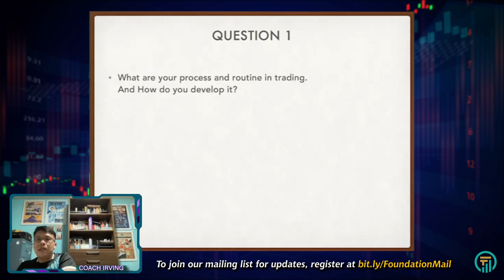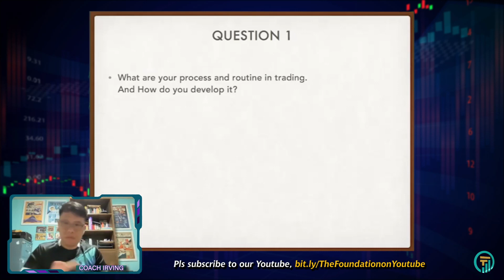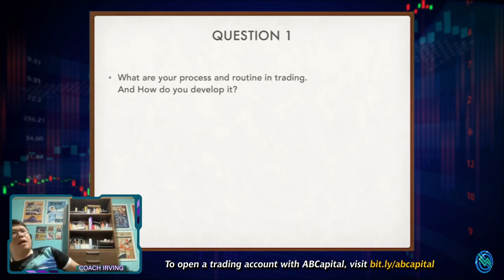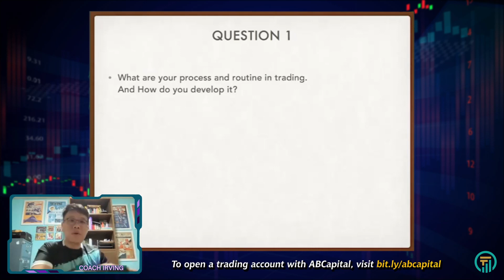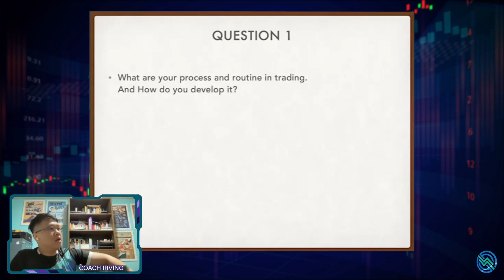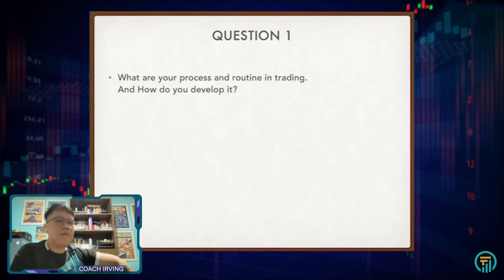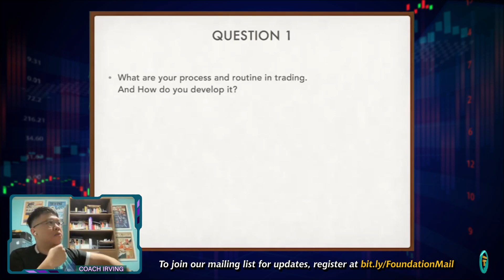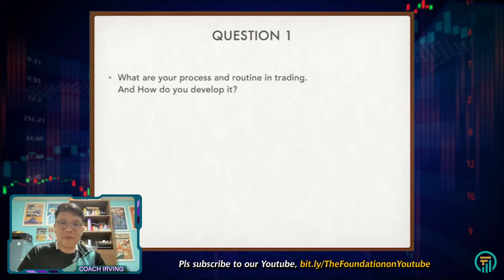The Secret Routine of a Multimillionaire Trader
What are the secrets of a Multi Millionaire Trader? What does he do on a day to day basis?

Let’s find out on the video below!

If you want to start trading but don’t have an account yet, you may register on the ABCapital Securities website and input The Foundation as the referral